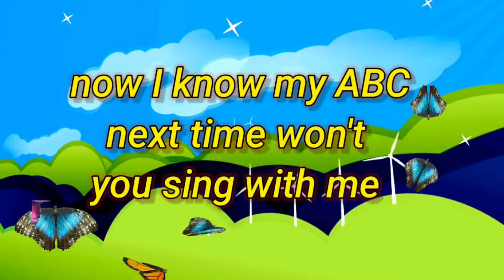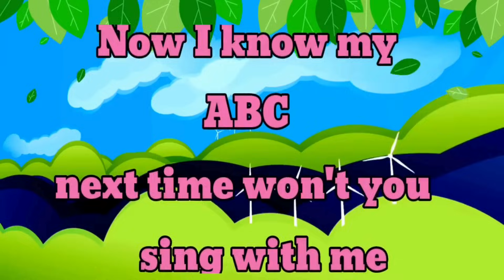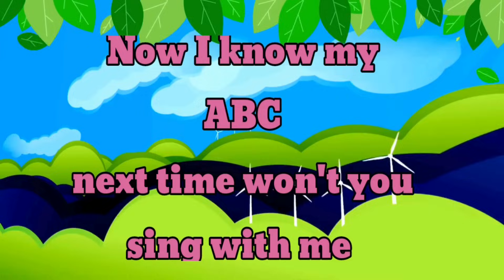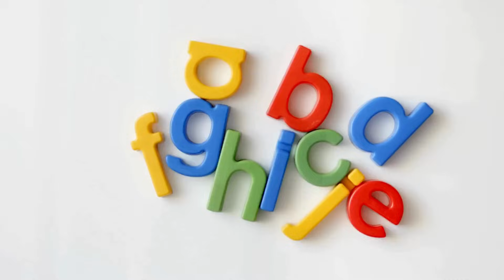The phonics song for kid more kids song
In this fun and engaging video, children can learn phonics through a catchy and interactive phonics song. Perfect for young learners, this educational video is filled with colorful visuals and easy-to-follow lyrics to help kids grasp the basics of phonics. Join in and sing along to this entertaining phonics song for kids!🎵